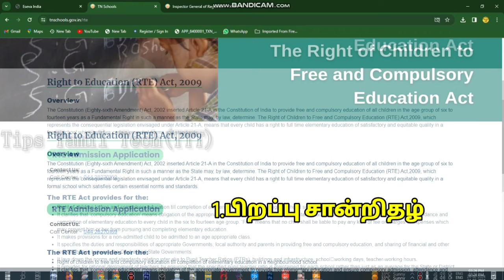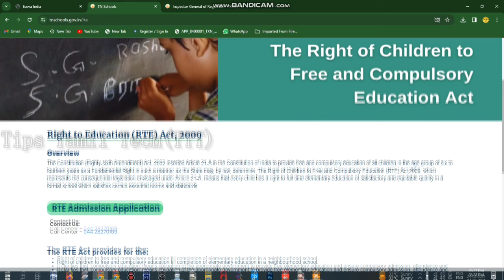RTE SCHOOL ADMISSION 2024 LKG || RTE வர போகிறது இதெல்லாம் தயாரா இருக்கா மக்களே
RTE Admission 2024, How to apply RTE Admision 2024-25 Tamil Nadu
rte adimission 2024-25  tamilnadu | tn rte admission apply online 2024 | how tp apply  rte admission

rte admission AGE 2024, tn rte age 2024, rte adimission,
rte admission 2024-25 tamil nadu in tamil